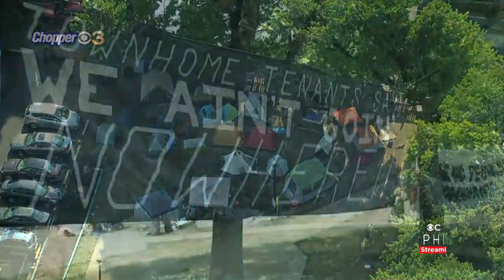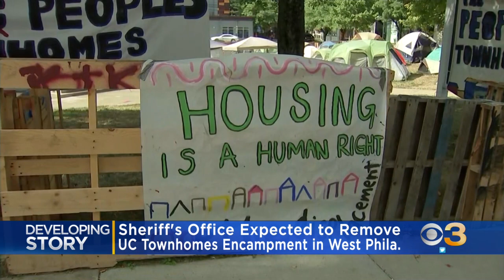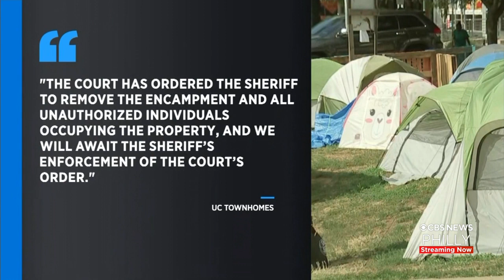Sheriff's office expected to remove University City Townhomes encampment in West Philadelphia on Mon